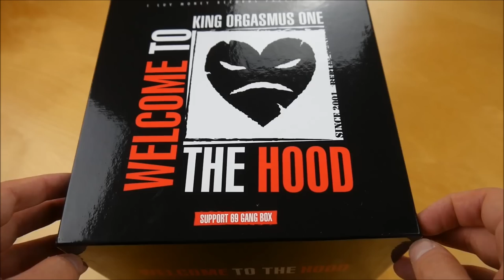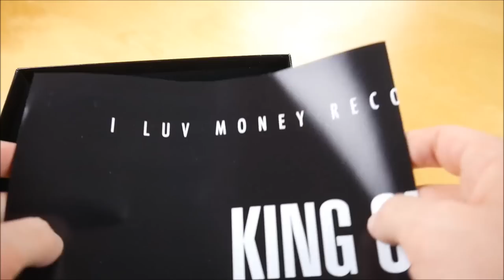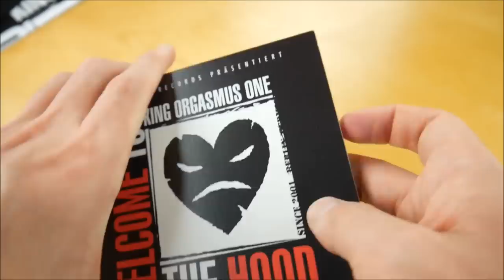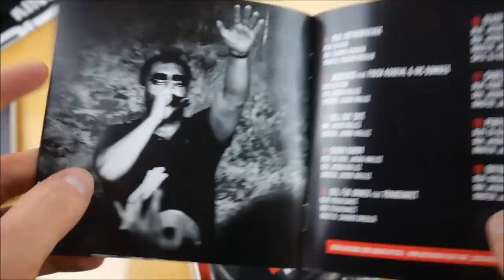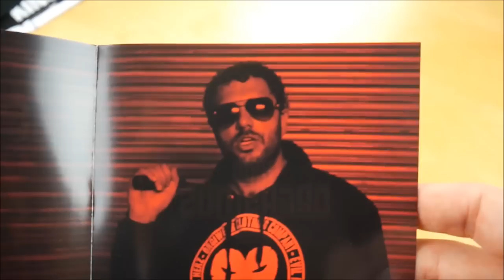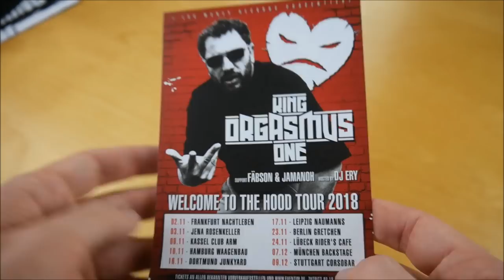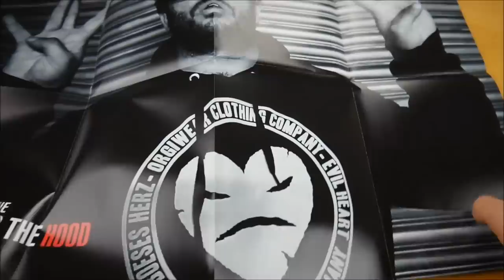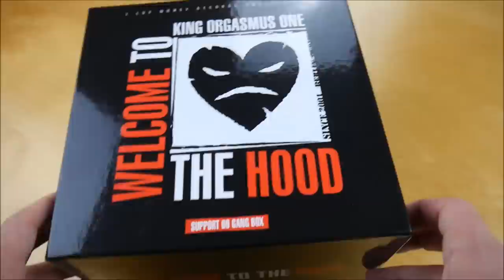King Orgasmus One - Welcome to the Hood Box Unboxing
In diesem Video zeige ich euch die Welcome to the Hood Box von King Orgasmus One.
► Hier könnt ihr das Album kaufen:
Weitere Musik von King Orgasmus One

► ALBUM INFOS
King Orgasmus One - Welcome to the Hood
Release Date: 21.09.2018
Kaufpreis: 39,99 €

Welcome to the Hood Box Inhalt:
- Album
- Album Instrumentals
- Bonus Album (Best Of Mixtape)
- Karte
- Cap
- Doppelseitiges Poster (A2)
- Sticker (6x)

Welcome to the Hood Tracklist:
01. Intro
02. Schlagstock Sound
03. Undercover Gee
04. Necronomicon (feat. MC Basstard)
05. Murderer
06. Welcome to the Hood (feat. Bass Sultan Hengzt)
07. Quantanamo (feat. Silla)
08. Hood Talk Skit (feat. Sanchez)
09. Blow (feat. B-Tight)
10. Maschinegun Rap (feat. Fäbson)
11. Real Motherf*cker
12. Jacksons (feat. Finch Asozial & MC Bomber)
13. Sell Out Skit
14. Sugar Daddy
15. Geil für immer (feat. Frauenarzt)
16. Ready to F*ck (feat. Rhymin Simon)
17. Cadillac (feat. Sha-Karl & Plätter Pi)
18. Perfect Day (feat. J.A.N.A.)
19. Outro

Best Of Mixtape
01. What Da F*ck
02. I Kill Haters
03. Feuerhagel (feat. Silla)
04. Pon Di Block (feat. Ocram)
05. F*ck You RMX (feat. Sha-Karl, Silla & Bex)
06. F*ck Love
07. Real Life (feat. Bex)
08. Mein Schmerz (feat. Zahni)
09. Kokain
10. Mit 16 J.
11. Analyse RMX 2018
12. Tim To Go RMX (feat. Steff)

Welcome to the Hood Info:
Das neue Album von King Orgasmus One erscheint am 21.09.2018 über I Luv Money Records.